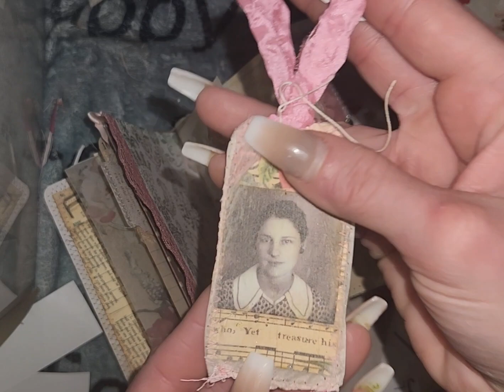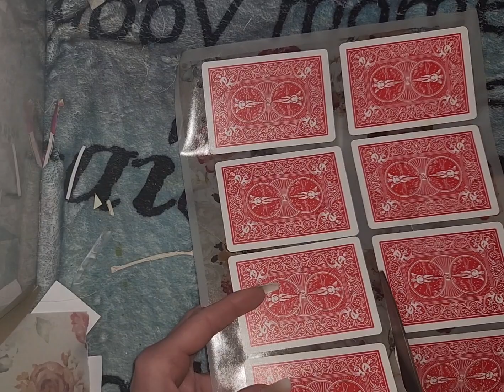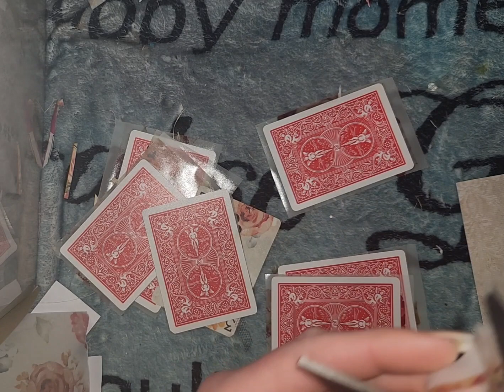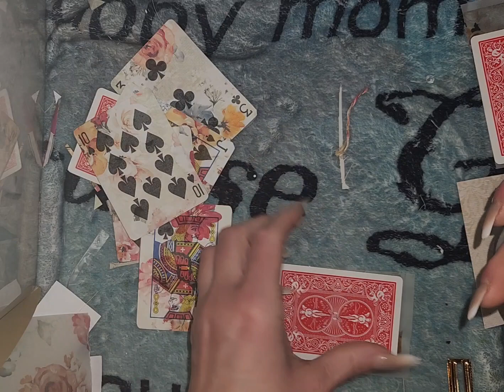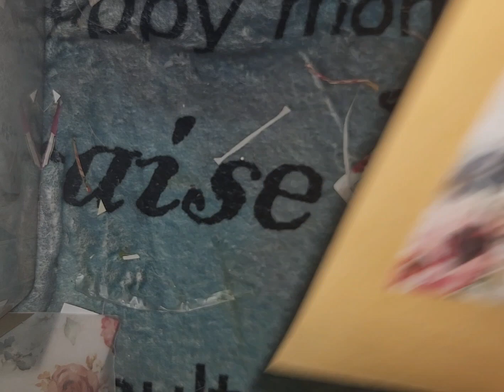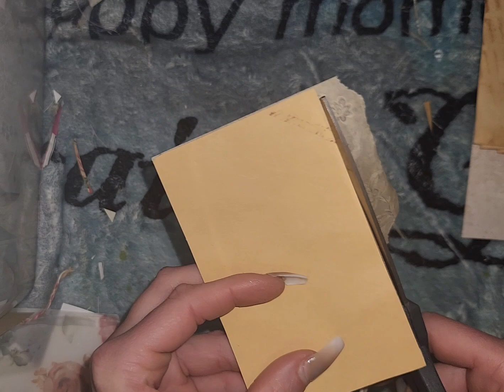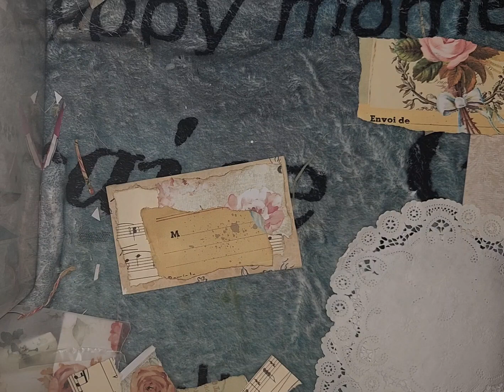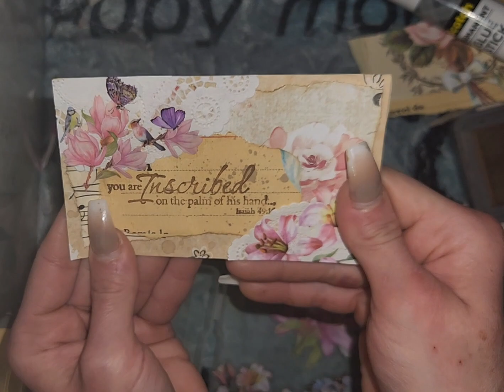Working on our Bity 1k Sub giveaway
I hope you were inspired and learned a tip or trick!

Altered playing card supplies: playing cards and transparent label or stickers (can be found at office supply stores)